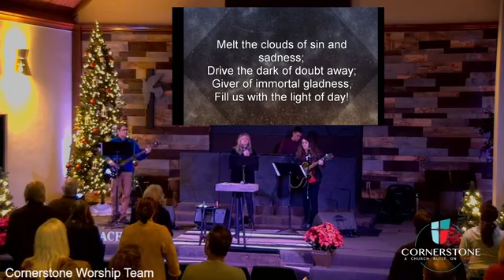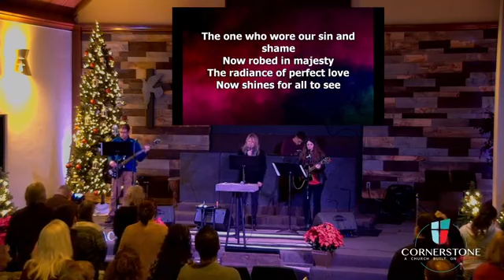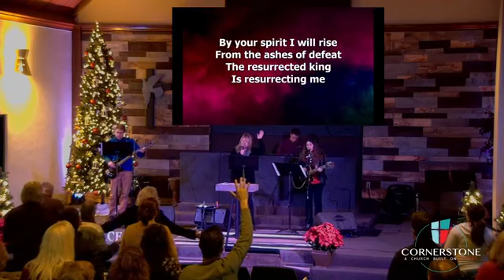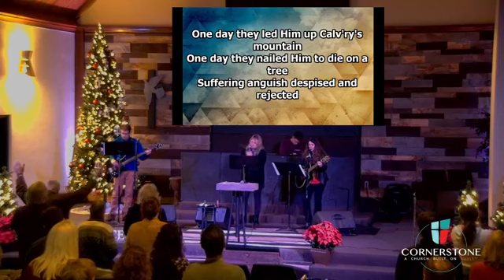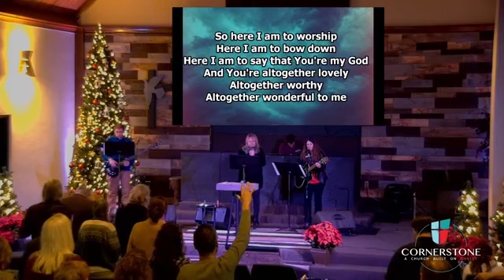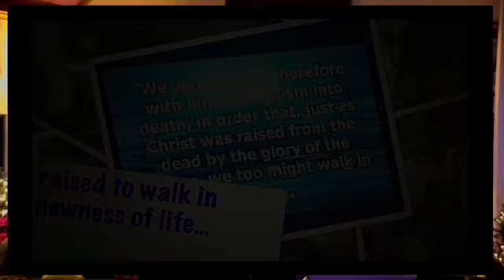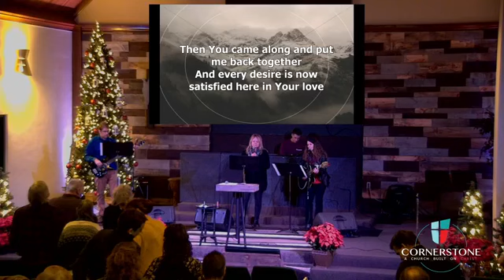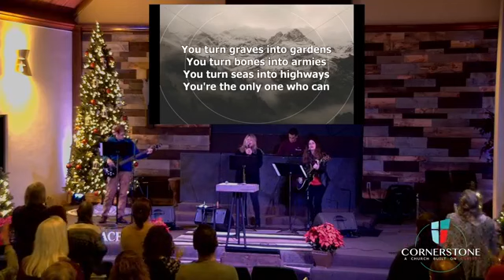Cornerstone Sunday Service 12.6.20